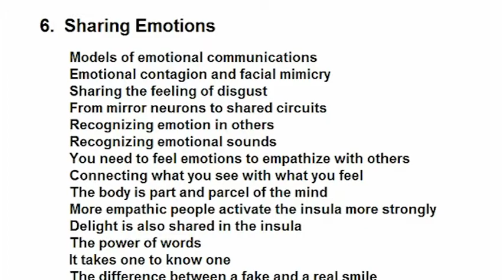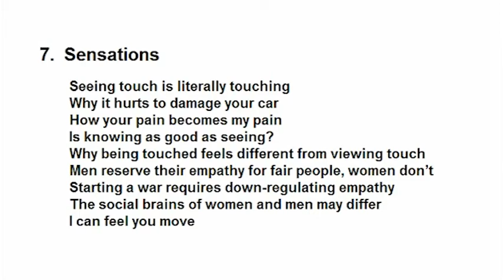Empathic Brain: Chapter 6: Sharing Emotions by Christian Keysers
Christian Keysers and Edwin Rutsch review the book, The Empathic Brain, chapter by chapter 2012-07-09